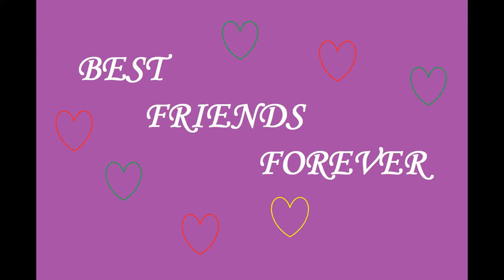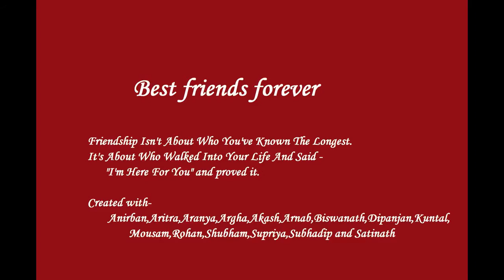Best Friends Forever | Students Of Bengal Institute of Technology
Created for friends --
Anirban, Aritra, Aranya, Arghya, Akash, Arnab, Biswanath, Dipanjan, Mousam, Kuntal, Rohan, Supriya, Subhadip, Shubham and Satinath
I used the song Yeh Beetey Din By Ram Sampath and Munna Dhiman from Purani Jeans (2014)